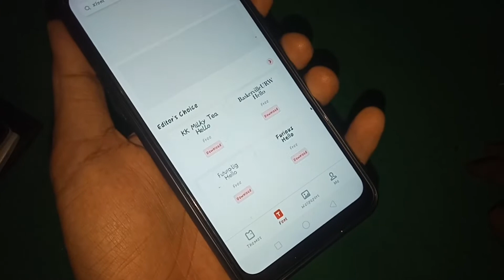Cara Mengganti Font Realme C2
Salam hangat dari Lombok!